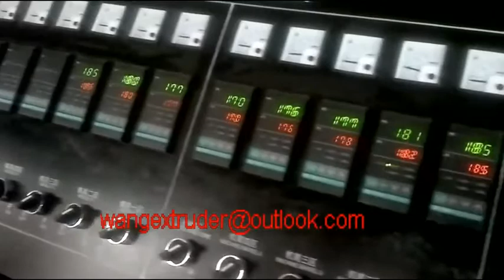China pvc water and gas pipe extrusion machine